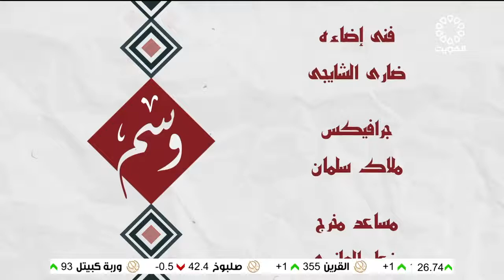برنامج وسم 5-1-2022